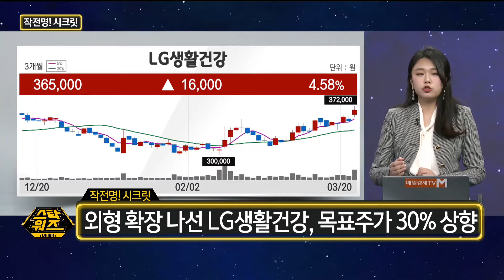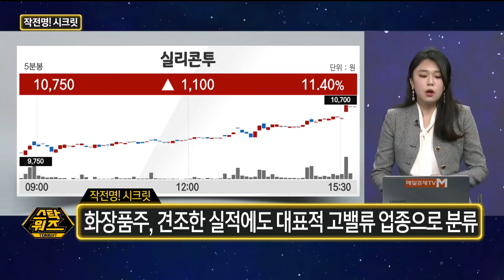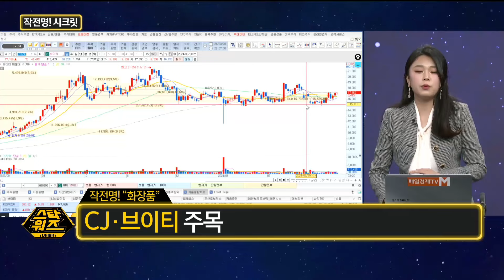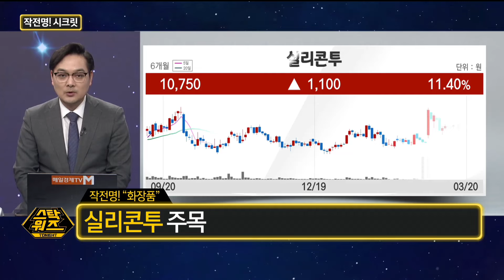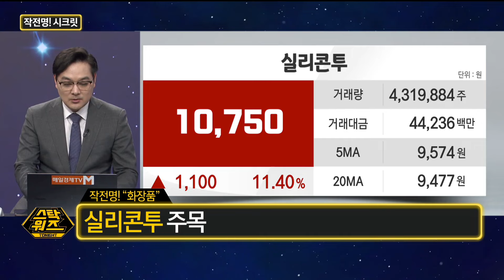[스탁워즈 투나잇] 작전명! 시크릿 ‘원더풀 K-뷰티’ / 이주현 블루드림리서치 대표 / 김시은 헤르메스스탁 팀장 / 매일경제TV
작전명! 시크릿 ‘원더풀 K-뷰티’

with. 이주현 블루드림리서치 대표 / 김시은 헤르메스스탁 팀장